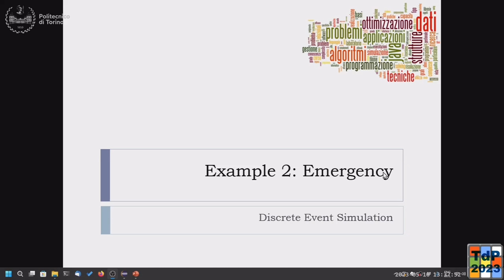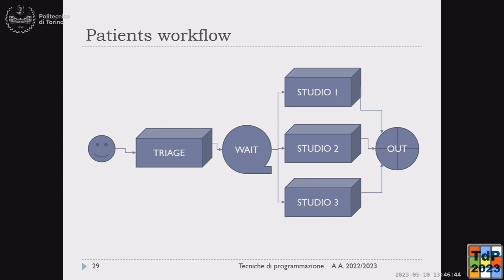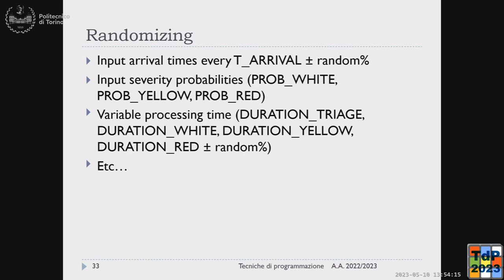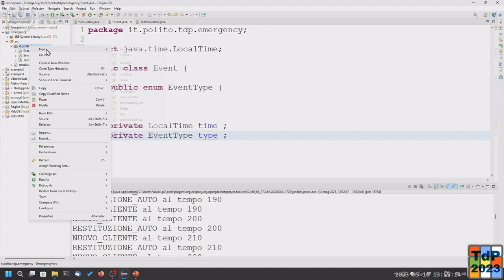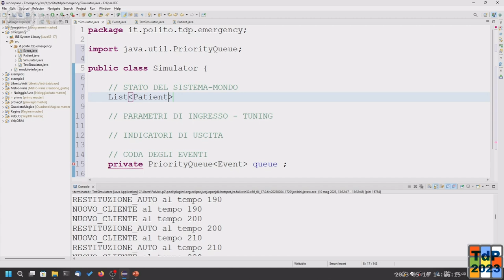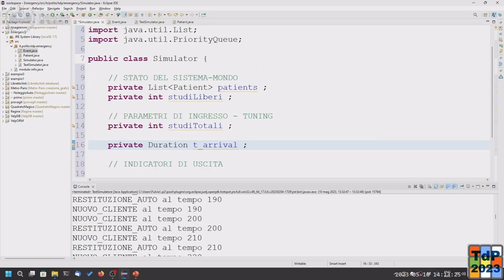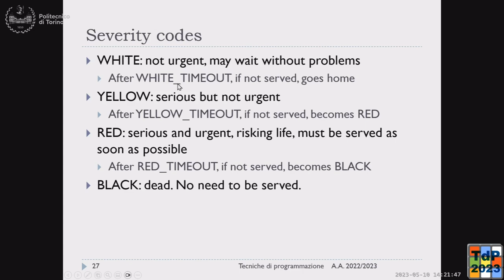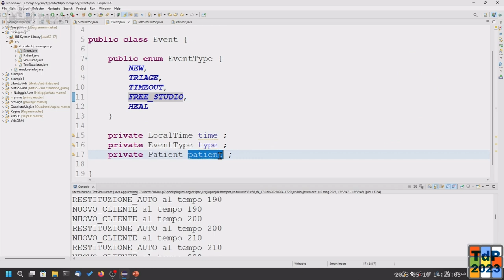TdP2023-L28b: Simulazioni ad Eventi Discreti (Emergency, inizio)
Lezione 28a del 10/05/2023: Simulazioni ad Eventi Discreti (Emergency, inizio).